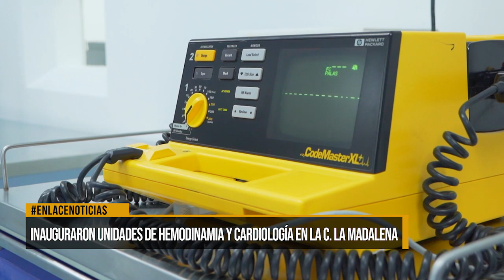Inauguraron unidades de hemodinamia y cardiología en la Clinica Madalena